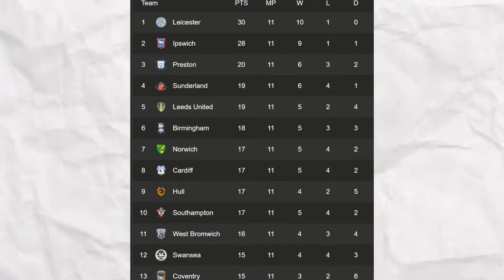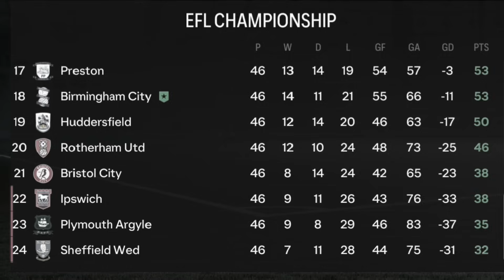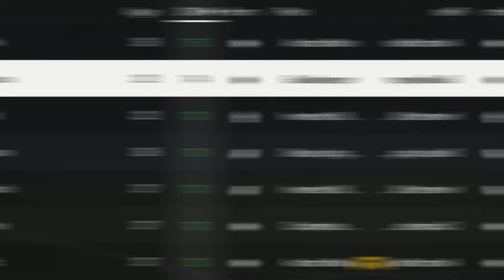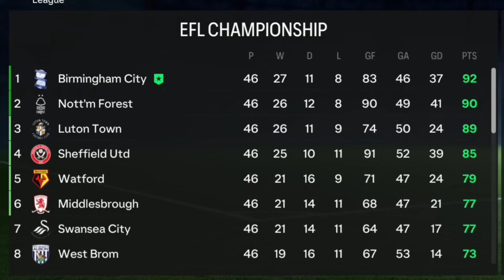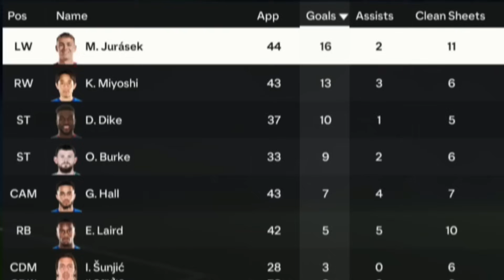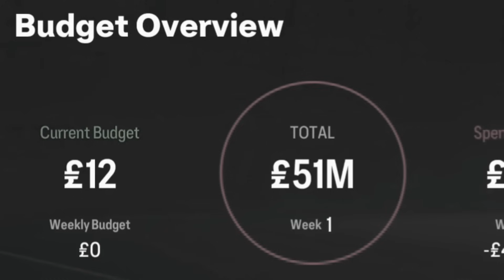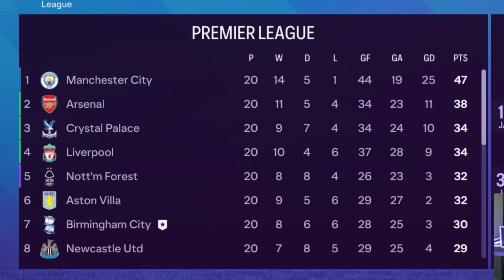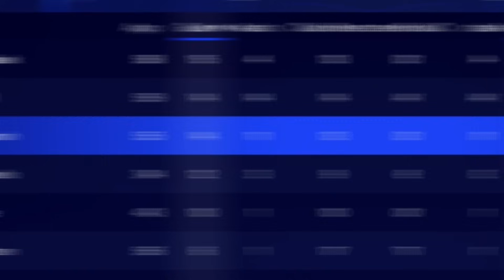I Rebuilt Birmingham City As Wayne Rooney In FC 24!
Wayne Rooney is now the Birmingham City manager, so today AS Wayne Rooney himself, we're gonna make Birmingham City the best team in the world!